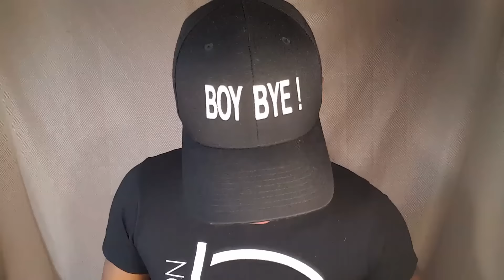Jayson Glenn's Product Review On Danessa Myricks